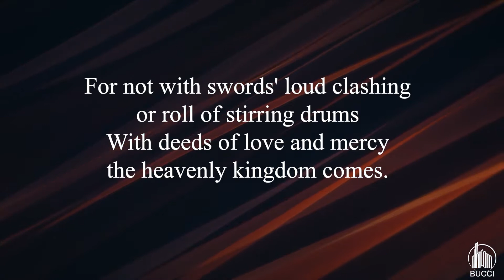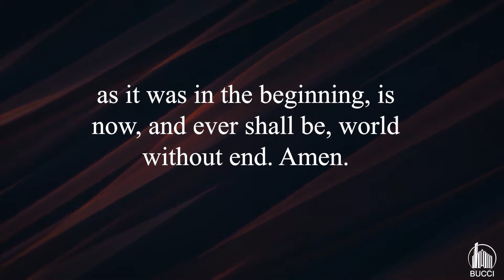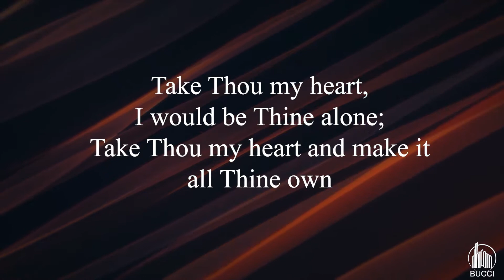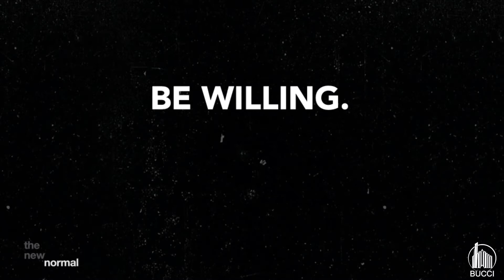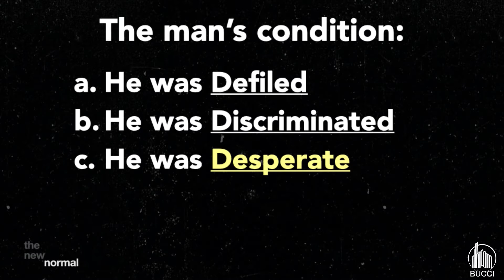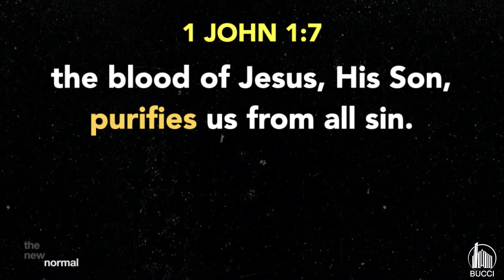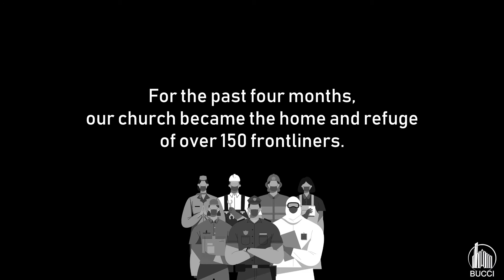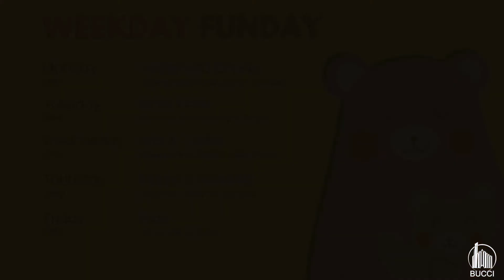(English Worship) Frontliners - The New Normal Part 4 with Pastor Macky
English Worship Service
Sermon Series: The New Normal - Frontliners
Preacher: Rev. Macky Sabayle
Date: July 26, 2020
Time of Service: 7:30AM

links:

👇 𝘋𝘰𝘸𝘯𝘭𝘰𝘢𝘥 𝘰𝘶𝘳 𝘞𝘰𝘳𝘴𝘩𝘪𝘱 𝘙𝘦𝘴𝘰𝘶𝘳𝘤𝘦𝘴 𝘩𝘦𝘳𝘦:
🙏 7:30 AM Order of Worship (English)